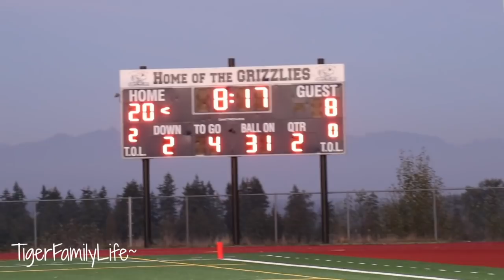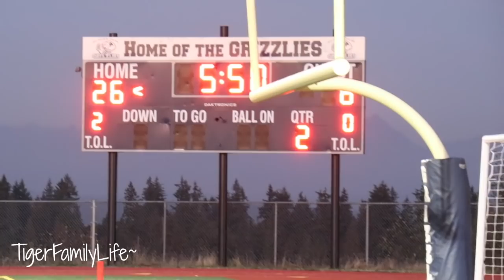You Have 1 Life! Work Hard! | Ep. 32 | Football 2018 | TigerFamilyLife~